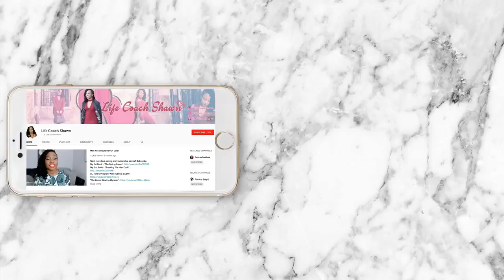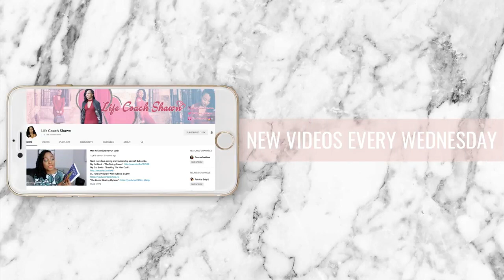isaidwhatisaid: Why Dating Can Be Hard For Successful Women | Kenya Moore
My books:
The Dating Game"
"Breaking The Man Code"
"Getting Unstuck"

Videos like this one are not designed to expose, judge or in any way offend anyone. They are however, used as an example to demonstrate a particular point. This video is about successful women like Kenya and the difficulties they can have being a successful woman in a relationship.